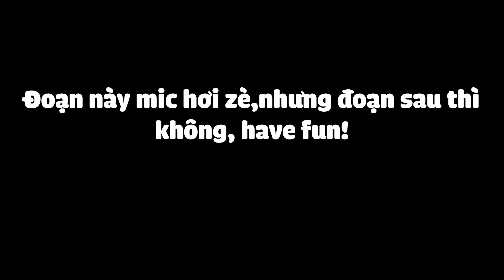CS:GO FunnyMoments (Phần 1): MinhDuck khám phá Mirage cùng đồng bọn.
Chào cậu ٩(◕‿◕｡)۶ ,tớ là Đức, tớ sẽ làm một vài clip vui vui, mong các cậu xem ủng hộ tớ. Đừng quên like và sub vì nó không mất tiền
(ﾉ◕ヮ◕)ﾉ*:･ﾟ✧